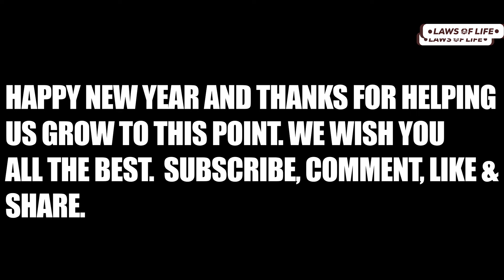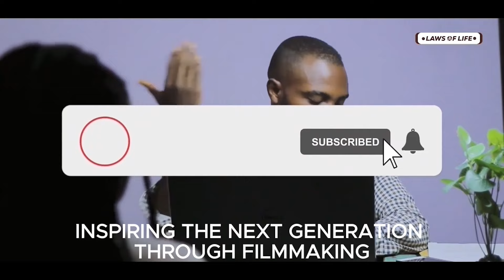Jealous lady spoils best friend's relationship and she lives to regret it till the end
Jealous lady spoils best friend's relationships and she lives to regret it till the end.

LAWS OF LIFE is a channel that is built to inspire you and everyone out there to live a succesful life. Life of perfection, where you know how all the challenges would come, from whom and how to solve it. We enjoy making movies to educate and impact lives.